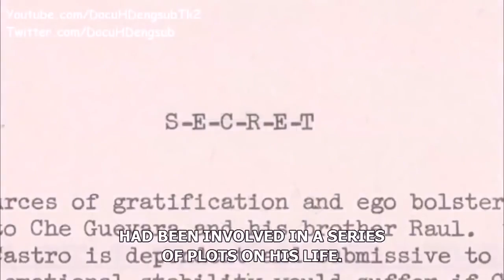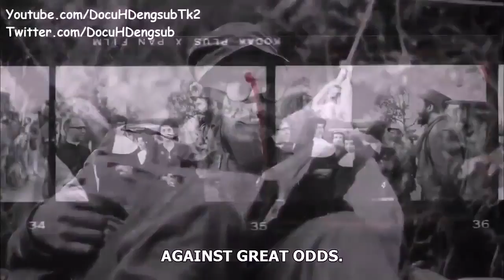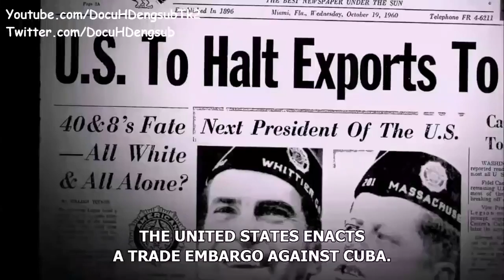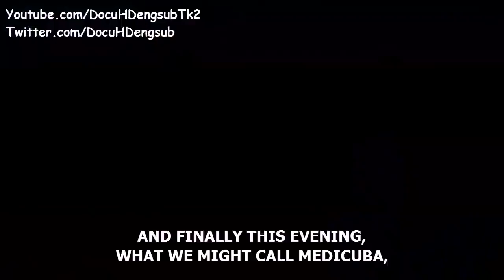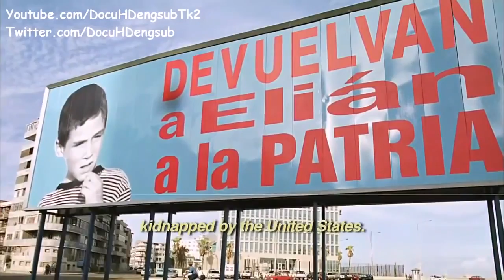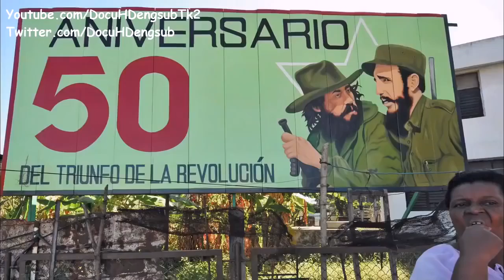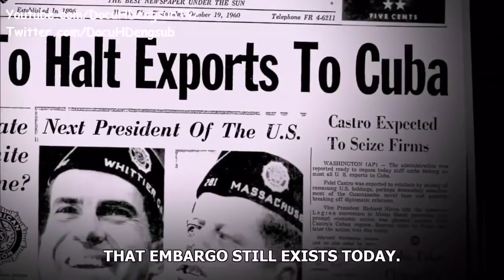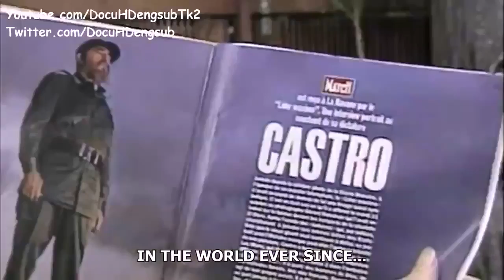Fidel Castro Documentary Great Cuban Leader Cuba US Relations - 【Fidel Castro Documentary 2016】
Fidel Castro Documentary  Great Cuban Leader  Cuba-US Relations  english subtitles.

The history of Cuba's relationship with the United States of America: from the Fidel Castro-led revolution of 1959, to US President Barack Obama's decision 55 .

ఫిడెల్ క్యాస్ట్రో జీవితం రహస్యాలు ..అతను చెప్పిన విషయాలు పూర్తి వివరాలతో..